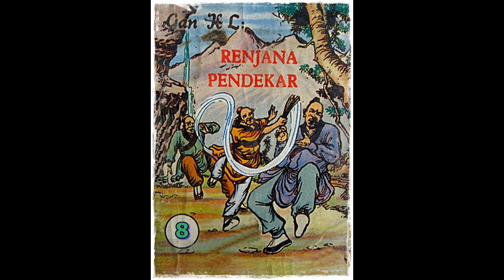Seri Cerita Silat Renjana Pendekar Jilid 8